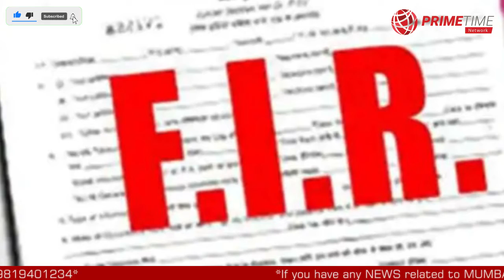13 Year old girl | Molested | Goregaon | Mumbai | Maharashtra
FIR filed on the name of a goregaon resident for molesting his neice.

गोरेगांव निवासी के नाम पर भतीजी से छेड़छाड़ के आरोप में प्राथमिकी दर्ज |

Voice Over: Ashirwad Keskar
Video Editor: Ashirwad Keskar